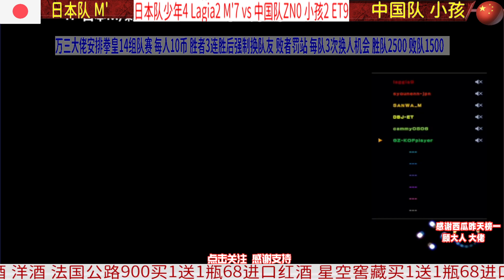拳皇14 中日对抗赛，打到最后一丝血都没想到会是这个结果，小孩也蒙了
拳皇14 中日组队赛 日本M'vs中国小孩 精彩对局